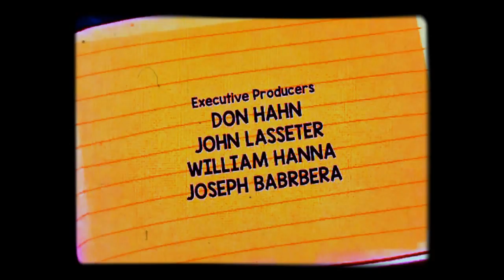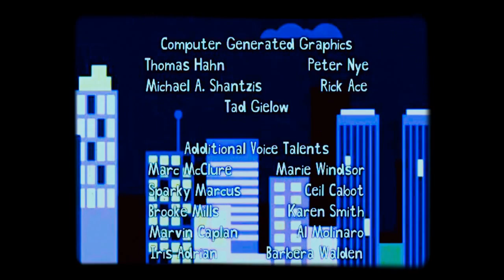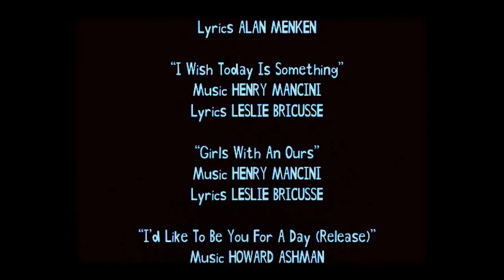Mary Rodgers Freaky Friday (1977, 1984) Full Screen Opening And Closing Credits FILM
Taking From Freaky Friday (1985) VHS